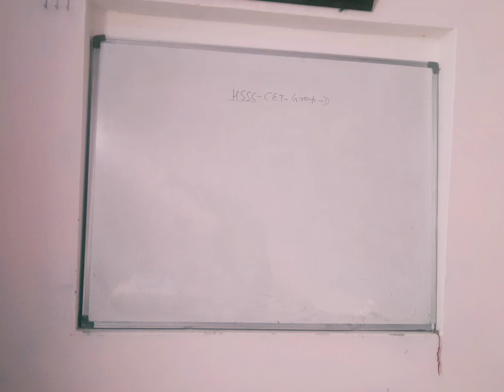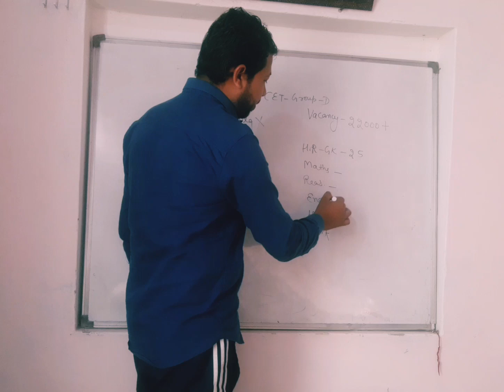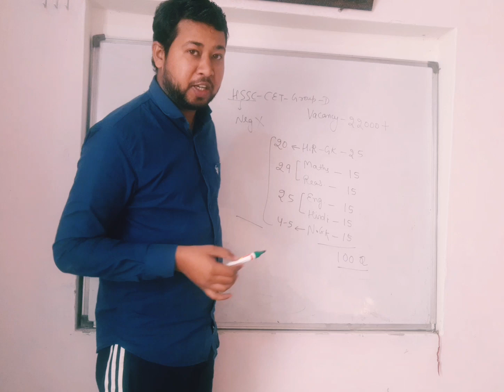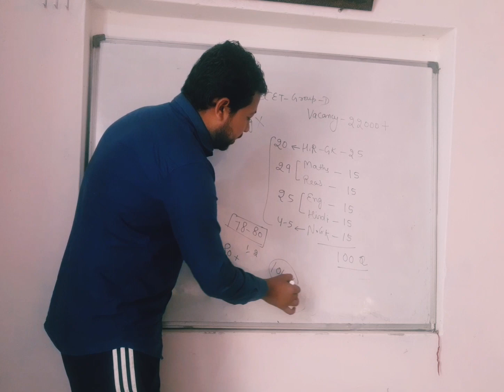HSSC- CET NTA GROUP D VACANCY 22000 , Best STRATEGY 📚